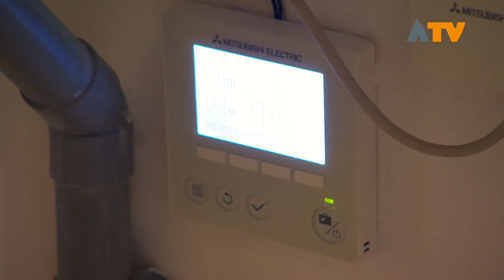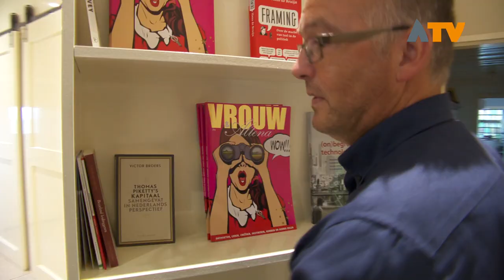Duurzaamste woning van Noord-Brabant staat in Hank - Altena TV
HANK - De duurzame en toekomstbestendige woonboerderij uit 1890 van Chantal en Danny uit Hank is door het publiek gekozen als duurzaamste woning van de provincie Noord-Brabant.

Voor veel huizenbezitters is het een grote stap, het verduurzamen van de woning, maar voor Chantal en Danny is het doel ''Nul op de meter''. Ze hebben het huis van binnenuit geïsoleerd om het aanzicht van buiten niet te veranderen. Daarnaast is de woning voorzien van vloerisolatie en HR+ glas. Duurzame installaties zoals warmtepompen, convectoren, vloerverwarming en zonnepanelen zorgen voor warmte en stroom voor een optimaal wooncomfort.

Door deze winst maakt de woning nu ook kans op de titel ''Duurzaamste huis van Nederland 2018''.